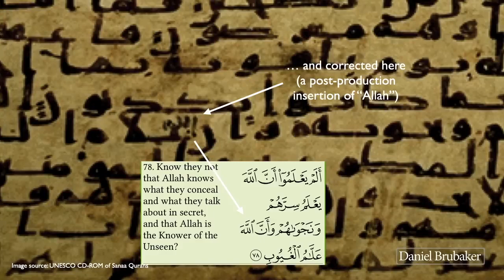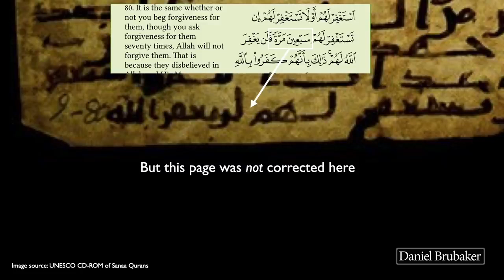100% Photographic PROOF That There Are Different Arabic Qurans! Featuring Yasir Qadhi!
After Mohammed Hijab was forced to delete part of his interview with Shaykh Dr. Yasir Qadhi (due to Qadhi shattering the faith of many Muslims), Quran textual critic Dr. Daniel Brubaker posted a video showing a page of an ancient Quran manuscript that contains corrections and missing words. Will Muslim apologists be able to cover up the damage done by Hijab and Sheikh Yasir Qadhi? David Wood discusses the issue.

Dr. Brubaker's book ("Corrections in Early Quran Manuscripts: Twenty Examples")